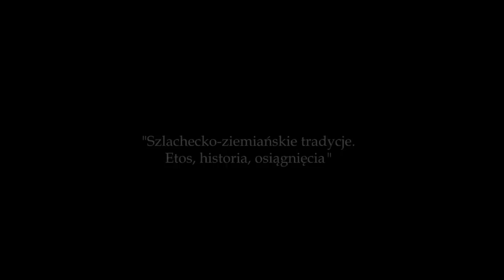"Obywatelstwo w tradycji Rzeczypospolitej" wykład prof. dr hab. Andrzeja Nowaka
Zapraszamy na wykład prof. dr hab. Andrzeja Nowaka poświęcony tradycjom obywatelskim w dawnej Rzeczypospolitej i sposobom ich realizacji. Wykład wygłoszony w cyklu spotkań organizowanych przez Fundację im. Zofii i Jana Włodków pod tytułem „Szlachecko-ziemiańskie tradycje. Etos, historia, osiągnięcia”.